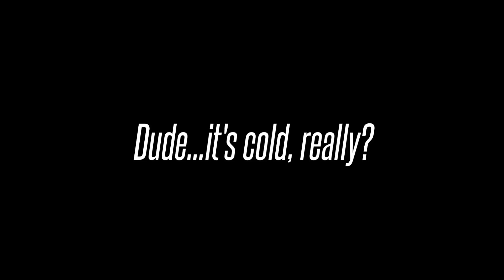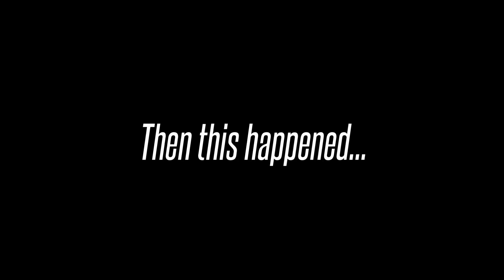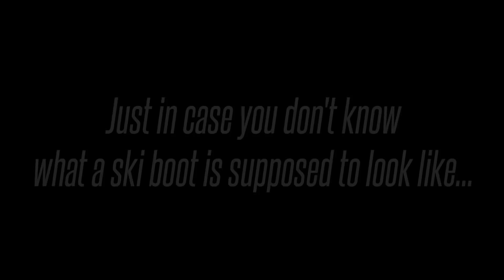My FIRST and LAST VLOG Ever | Ski Vacation in Winter Park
Hey BEAT family, I'll keep this short and sweet. So, I've been working WAY too much lately and quite frankly, I AM BURNED OUT! I needed a vacation. Soooooo. I took one. I'm in Winter Park, CO with a good friend of mine and we are skiing for a few days. So, I decided instead of releasing my normal weekly video that I would create a VLOG! I know right! Me, a vlogger? NOT! Don't get used to this because this is my first and LAST VLOG probably. Anyway, I hope you enjoy me sharing a little bit of my life and my day with you. I'VE GOT A SPECIAL EASTER TREAT IN STORE FOR YOU!